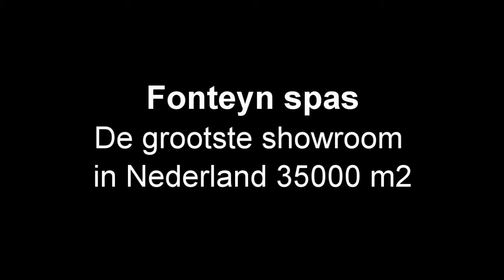Gerenoveerde Mini Spa Renew | Fonteyn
Wilt u heerlijke genieten van een heerlijke spa in eigen tuin, maar heeft u niet veel ruimte ervoor? Wat dacht u van deze gerenoveerde mini spa Renew voor drie personen? In deze compacte spa kunt u heerlijk genieten van een ontspannen massage. In deze video vertellen we u graag alles erover.

Hoewel deze spa klein is uitgevoerd, is het wel voorzien van alle essentiële functies. Zo heeft deze mini spa een complete mix van vibrerende, roterende en pulserende jets. Verder
is deze spa Renew uitgerust met een geavanceerde filtersysteem die ervoor zorgt dat het bad altijd op temperatuur blijft en het water altijd mooi schoon is. De ingebouwde circulatiepomp zorgt er tevens voor dat de gerenoveerde spa zuinig draait en weinig geluid maakt. Met een LED-verlichtingssysteem krijt u ’s avonds een mooie gloed over het water. De omkasting van de mini-spa is van stevig kunststof, zodat u nog heel lang plezier van kunt hebben. Na aankoop, wordt deze spa nog eens volledig nagekeken en wordt het geleverd met een extra cover

Bent u nieuwsgierig geworden naar deze gerenoveerde mini spa Renew en wat ons andere spa occasions u te bieden heeft? Neem dan snel een kijkje in onze showroom waar meer dan 100 verschillende spa’s uitgestald staan. Met een volledig service team zijn we bereid u deskundige begeleiding te geven in het kiezen van een passende spa. Natuurlijk kunt u ons ook eerst bellen voor vragen via: 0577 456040 of middels het contactformulier.

FonteynSpas
Meervelderweg 52
3888 NK Uddel (Apeldoorn)
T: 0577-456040